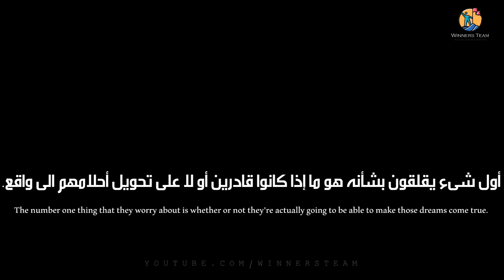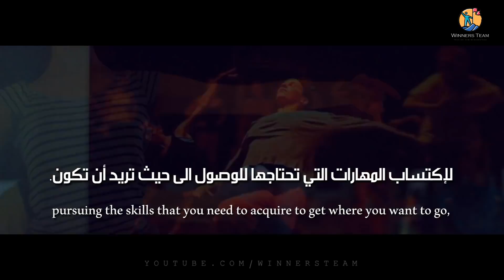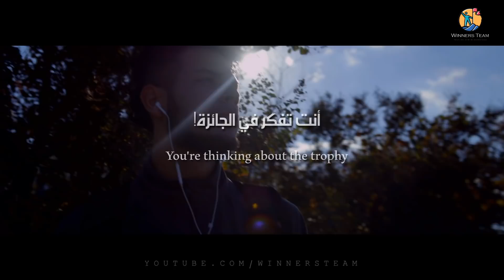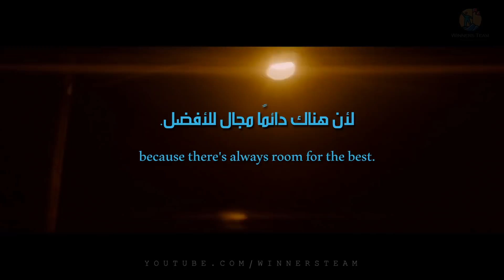" لا تفكر فى الجائزة, ركز على المهارات" أقوي فيديو تحفيزي مترجم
- مهما كانت الأحلام كبيرة...هناك دوماً فرصة لتحويلها الى واقع
- ركز  دائمًا على ان تصبح أفضل كل يوم
✪  فيديو تحفيزي جديد من إنتاج وترجمة قناتكم. نتمني ان ينال إعجابكم ومشاركته مع اصدقائكم.

✪ المتحدث :
Tom Bilyeu: